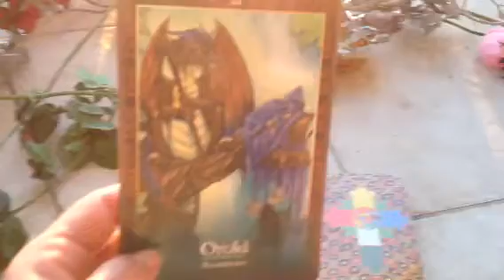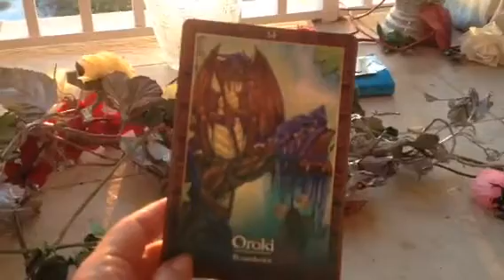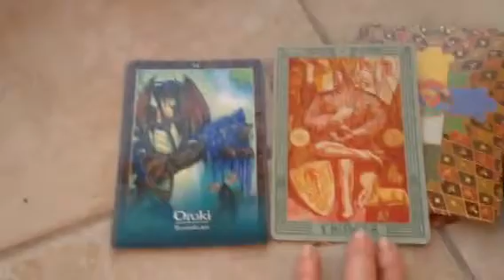Daily Word . . . 4*28^14 ~ Meet Oroki ~ THE EMPEROR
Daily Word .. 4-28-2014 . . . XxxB